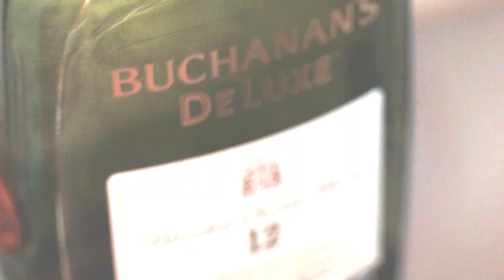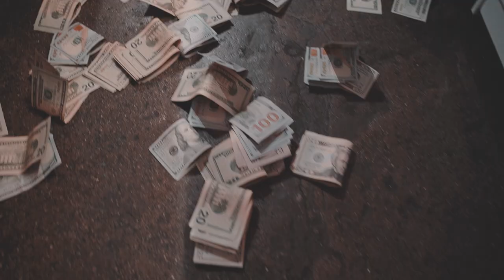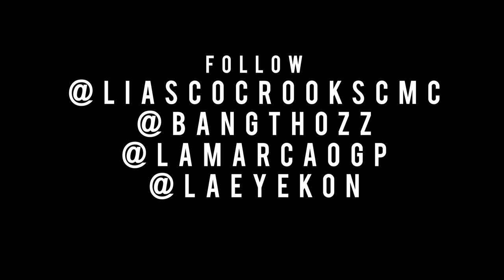Liasco Crooks - Lil Bitch Ft. Bang Thozz (Official Music Video)